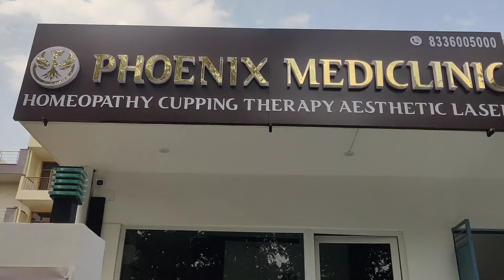Chalo aaj koi nayee cheez krtein hain..